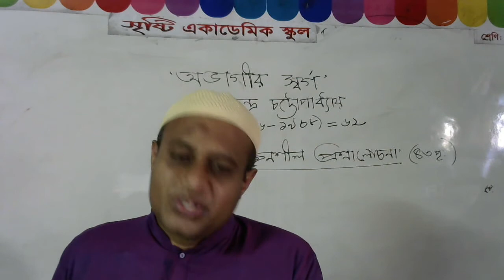Abu Sufian Sir_Bangla 1st _Avagir Swarga